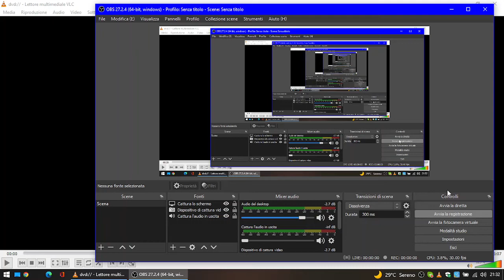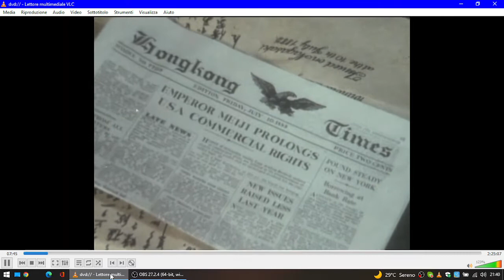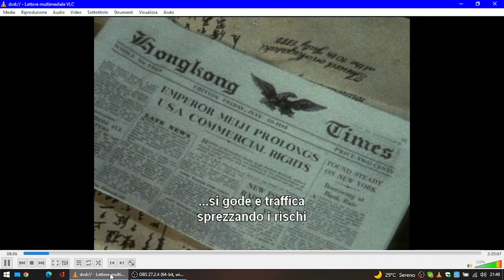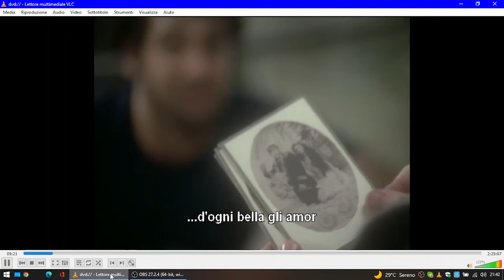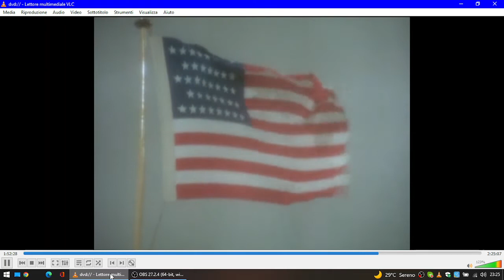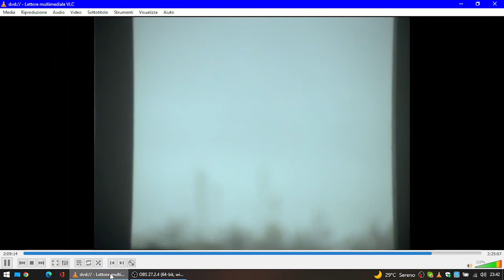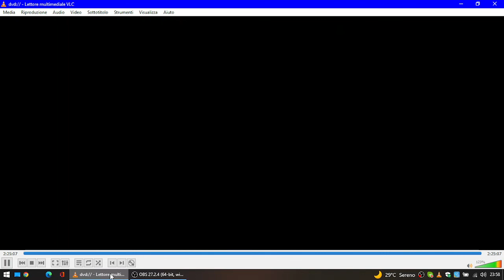Madama Butterfly opera intera. Sottotitoli in italiano. soprano Mirella Freni tenore Placido Domingo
Herbert Von Karajan, Norbert Balatsch; Wiener Philarmoniker, staged and directed by Jean-Pierre Ponnelle.
GIACOMO PUCCINI - MADAMA BUTTERFLY
Mirella Freni, Placido Domingo, Christa Ludwig, Robert Kerns, Michel Sénéchal, Marius Rintzler, Elke Schary, Giorgio Stendoro.